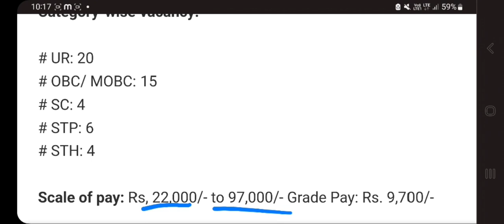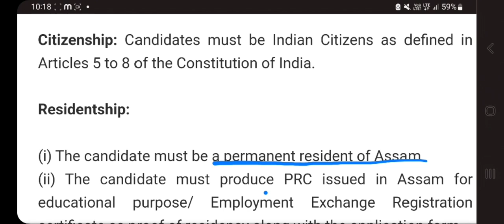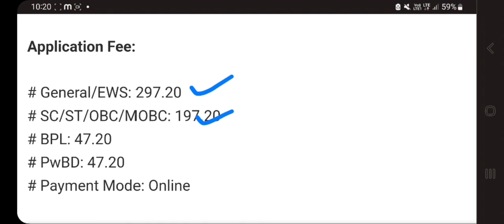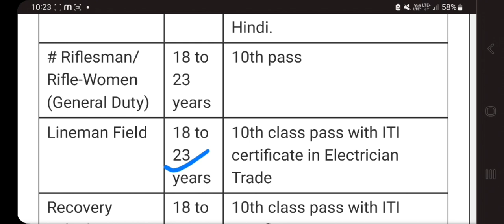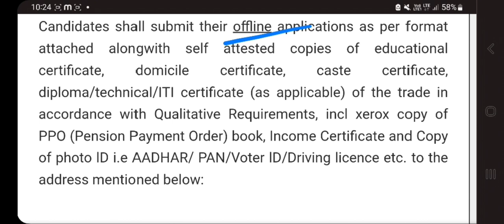আহিগ'ল নতুন পদ || Assam Job News Today || Assam Job Vacancy 2023